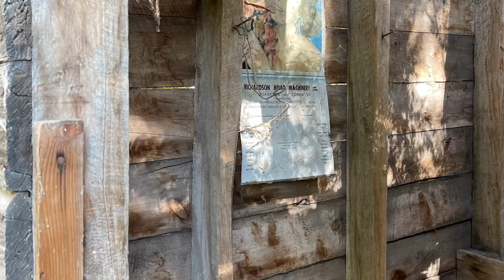Cozy ‘Autumn’ 🍂Vibes | Country Nature Tour! 🧡🍁countrylife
Please join me on a ‘beautiful fall trip’ to the Country! 🍂🧡